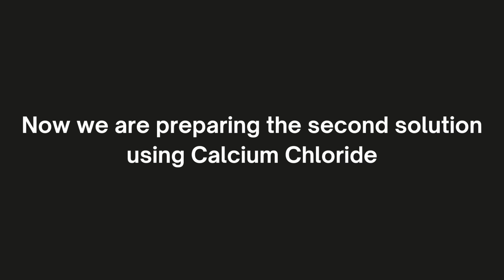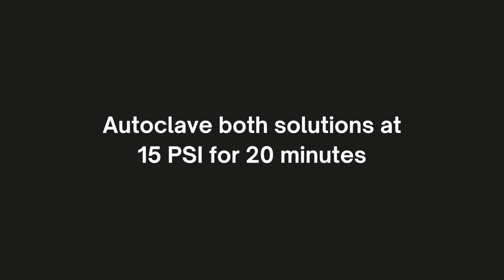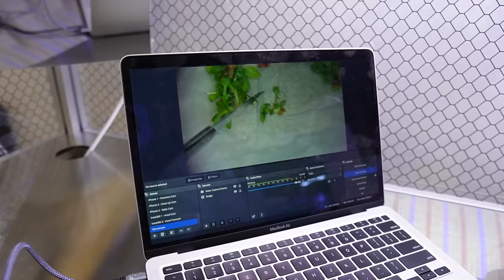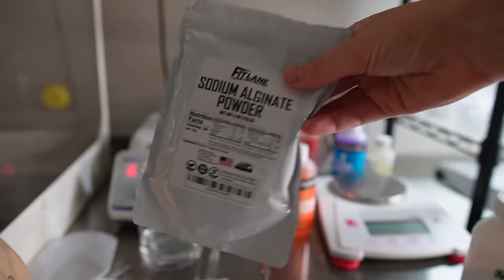How to Grow ANY Plant from Seed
Please enjoy this synthetic seeds (aka biological boba) tutorial with a side helping of covid. To clear up some confusion in the comments: this is not a replacement for real seeds! This is a method to preserve plant genetics in a small space.

• Sodium Alginate
• Calcium Chloride
• Pipette tips

Timestamps:
0:35 Preparing Solution A & B
3:29 Isolating the node
7:32 Making Seeds at Home

Please note that some of the links in the description are affiliate links, which means that if you click on one of the product links and make a purchase, I may receive a commission. This commission comes at no additional cost to you.